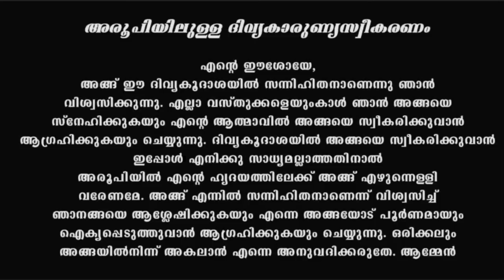Holy Mass I Malayalam Mass I January 5 I Thursday I Qurbana I 6.45 AM